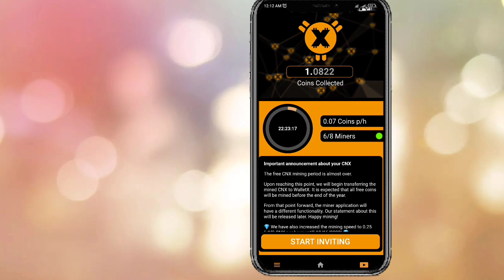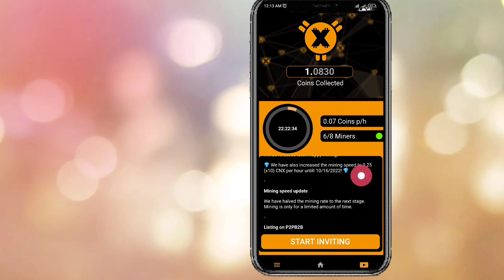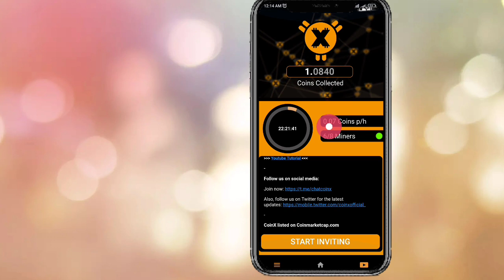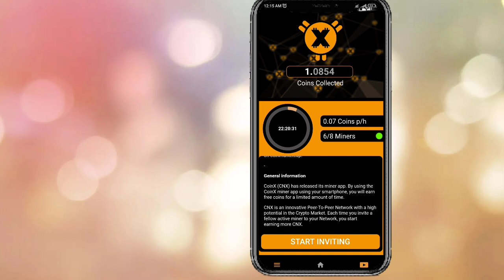Coin X Pi Network ka Bap hai | Coin X full review | Coin X new update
Your Queries_

1st free real mining app 👇(pi network)

3rd free real mining app (Bondex)👇👇

WhatsApp contact

coin x
coinx
coinx update
coin x price
coinx new update
coin x update
coin x crypto
coinx app
coin x mining app
coinx mining app
coinx -
coin x miner
coinx price
coinx miner
coin x kyc update
coinx wallet update
coinx mining
coinx crypto
minage coinx
coinx wallet
coin x invite code
coin x update news
coinx listing
coinx app kyc kaise kare
coinx withdraw
coin x app new update
coin x app
coin x new update 2022

pi network
crypto news